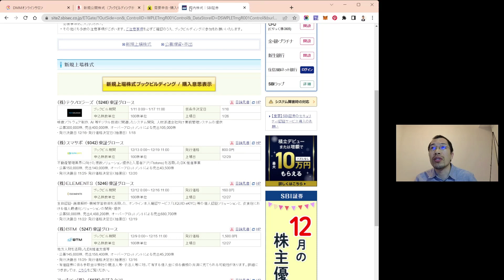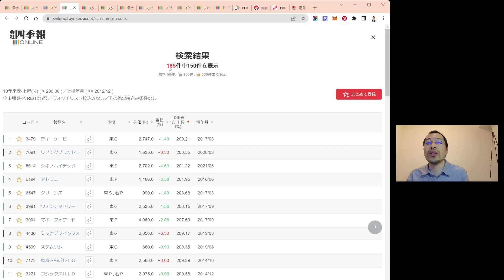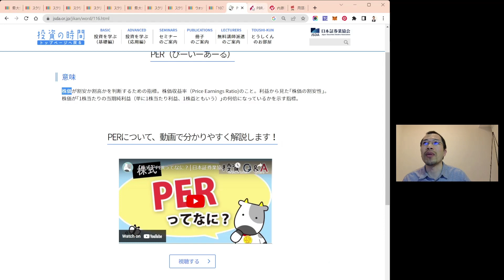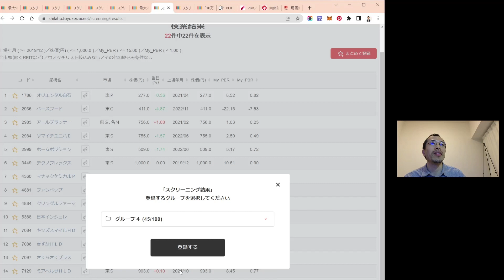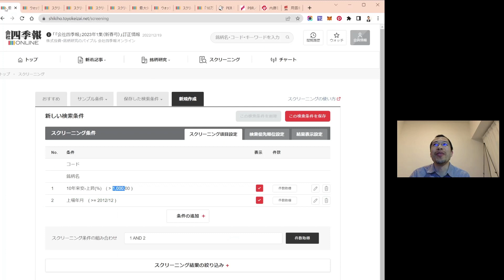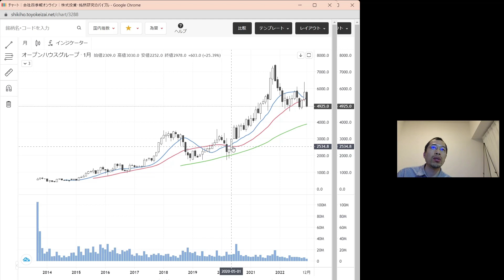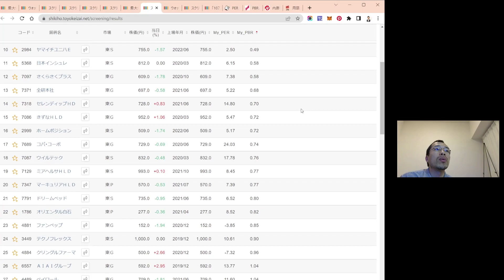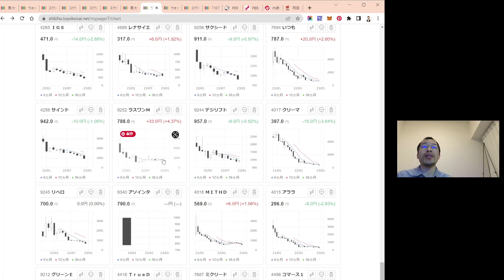IPOセカンダリーとは？ここ１０年のIPO銘柄の振り返り検証と３年以内の急騰銘柄CHECK！！！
この動画では、杏璃さんの投資系コミュニティPOLISHの中で、紹介されたのを機にIPO銘柄について撮ってみました。

ここ１０年のIPO銘柄の動静と近年の３年以内の銘柄で、急騰しそうな気配があるかをざっくり検証してみました。